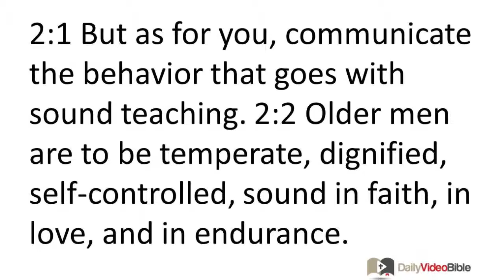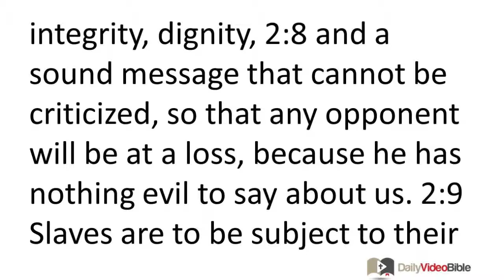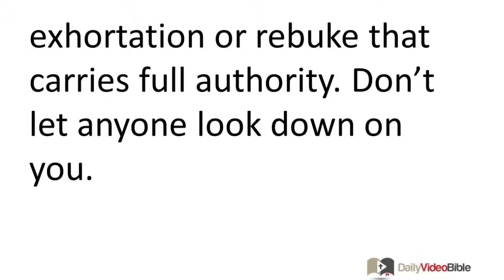September 14 Titus 2 New Testament for the Daily Video Bible DVB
Titus 2:1-15 - Conduct Consistent with Sound Teaching
 2:1 But as for you, communicate the behavior that goes with sound teaching. 2:2 Older men are to be temperate, dignified, self-controlled, sound in faith, in love, and in endurance. 2:3 Older women likewise are to exhibit behavior fitting for those who are holy, not slandering, not slaves to excessive drinking, but teaching what is good. 2:4 In this way they will train the younger women to love their husbands, to love their children, 2:5 to be self-controlled, pure, fulfilling their duties at home, kind, being subject to their own husbands, so that the message of God may not be discredited. 2:6 Encourage younger men likewise to be self-controlled, 2:7 showing yourself to be an example of good works in every way. In your teaching show integrity, dignity, 2:8 and a sound message that cannot be criticized, so that any opponent will be at a loss, because he has nothing evil to say about us. 2:9 Slaves are to be subject to their own masters in everything, to do what is wanted and not talk back, 2:10 not pilfering, but showing all good faith, in order to bring credit to the teaching of God our Savior in everything.
 2:11 For the grace of God has appeared, bringing salvation to all people. 2:12 It trains us to reject godless ways and worldly desires and to live self-controlled, upright, and godly lives in the present age, 2:13 as we wait for the happy fulfillment of our hope in the glorious appearing of our great God and Savior, Jesus Christ. 2:14 He gave himself for us to set us free from every kind of lawlessness and to purify for himself a people who are truly his, who are eager to do good. 2:15 So communicate these things with the sort of exhortation or rebuke that carries full authority. Don't let anyone look down on you.